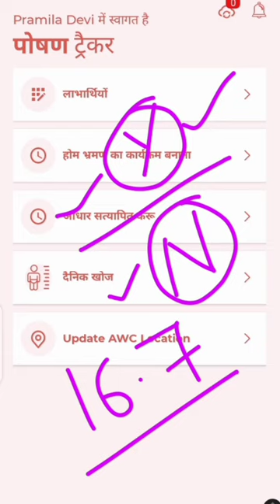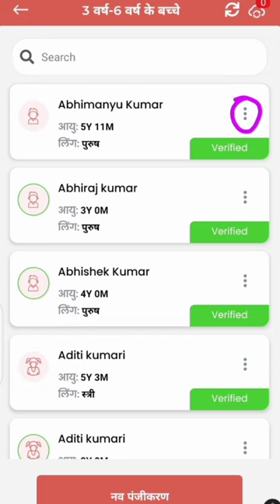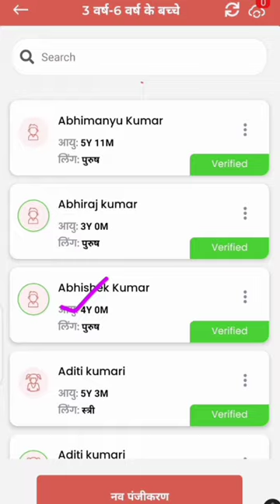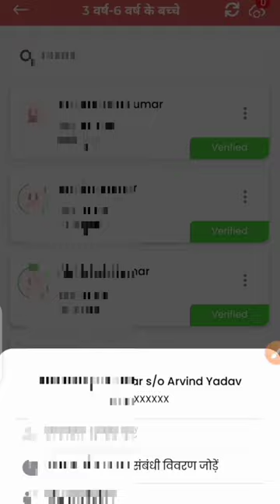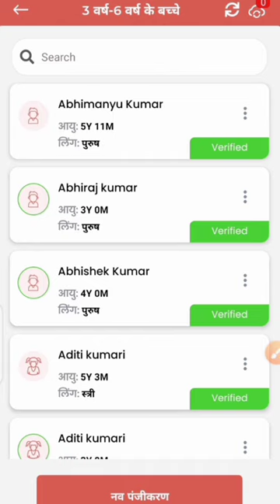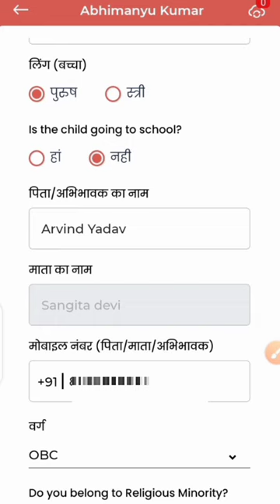Poshan Tracker 16.7| स्कूल जाने वाले बच्चों को Yes करें या No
Poshan Tracker 16.7| स्कूल जाने वाले बच्चों को Yes करें या No|@ALLINDIAANGANWADINEWS

लाइक कीजिए 👍
कमेंट कीजिए...

Anganbari news
Anganwari anpration
Poshan Tracker
Poshahar vitran
Anganwari pmmvy
Anganwari mkuy
Poshan Tracker tikakaran
Bihar anganwari